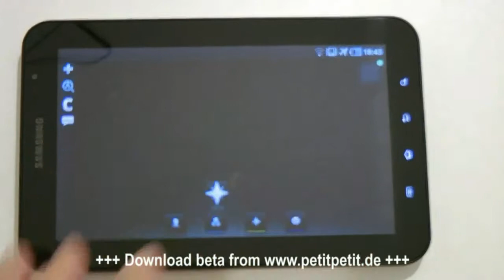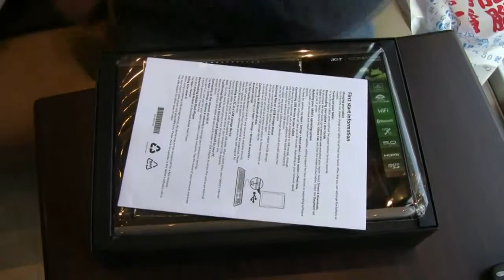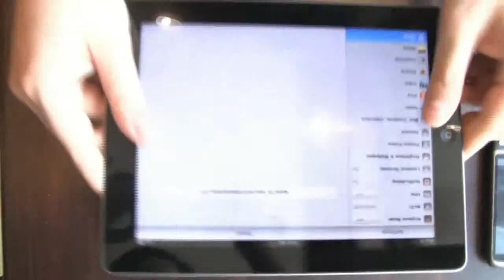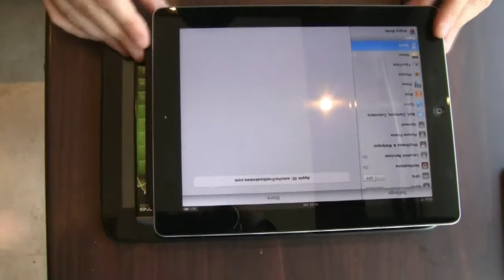Acer Iconia Tab A500 Unboxing und Kurztest - Deutsch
- Mit dem Acer Iconia Tab A500 testen wir das erste NVIDIA Tegra 2 Tablet von Acer, welches mit Android Honeycomb 3.0 ausgeliefert wird.

Das Acer Iconia Tab A500 ist bereits bei Amazon Deutschland erhaeltlich:

Acer Iconia Tab A500 mit 16GB

Acer Iconia Tab A500 mit 32GB